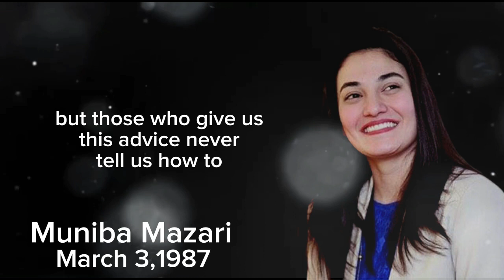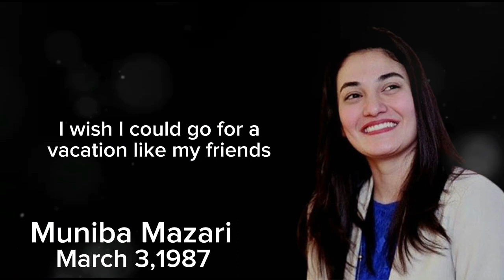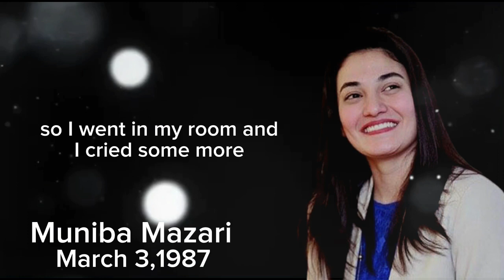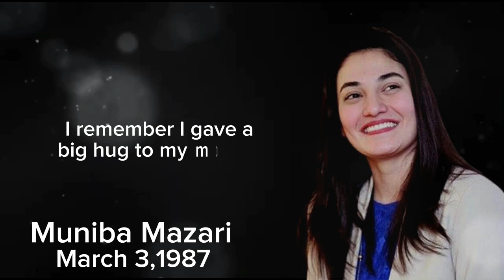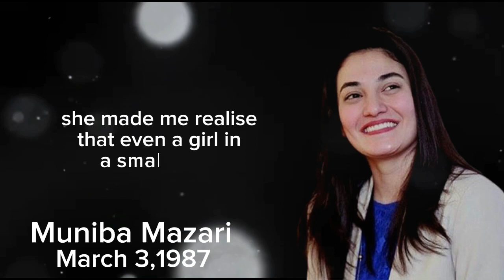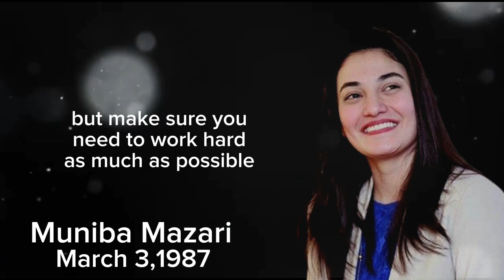Dream big ( Muniba Mazari motivational speech )